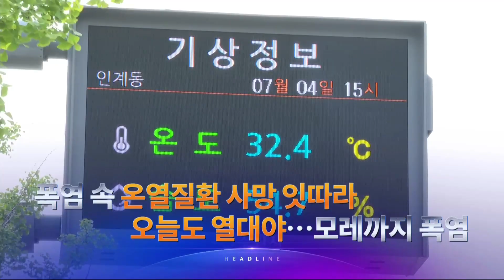7월 4일 '뉴스 9' 헤드라인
1. 5선 김진표 의원이 국회의장으로 선출됐습니다. 국회 사개특위 구성 등 원구성 협상 쟁점은 아직 과제로 남아 있어 진통이 예상됩니다.

2. 김승희 보건복지부 장관 후보자가 정호영 후보자에 이어 자진 사퇴하면서 방역 수장 공백 장기화가 불가피해졌습니다. 박순애 사회부총리는 청문회 없이 임명됐습니다.

3. 경남에 이어 부천과 청주에서도 열사병 추정 사망자가 나왔습니다. 전국 대부분 지역에 오늘도 열대야가 예고됐는데, 폭염은 모레까지 이어지겠습니다.

4. 오토바이를 타고 다니면서 일부러 교통사고를 낸 40대 남성이 구속됐습니다. 8개월 사이 보험금 1억 4천만 원을 챙겼습니다.

5. 경제 수장들이 "현재의 복합 경제 위기가 상당 기간 지속될 것으로 보인다"며, "선제적 대응"을 예고했습니다. 두달 연속 빅스텝 가능성도 나오고 있습니다.

6. 회사가 육아휴직 이후 직급은 같지만, 실질적으로 권한이나 임금이 적은 보직으로 발령한 것은 위법하다고 대법원이 판결했습니다.

7. 피서객이 몰리면서 전국 계곡과 해변이 쓰레기와 폭죽으로 몸살을 앓고 있습니다. 특히 폭죽은 위험한 상황으로 이어지는 것도 배제할 순 없어 우려를 더하고 있습니다.